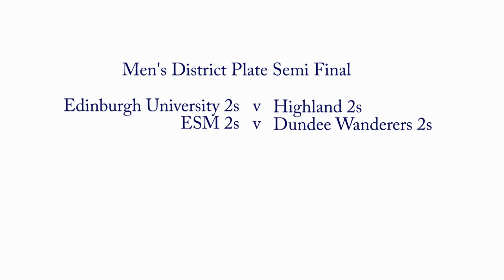Men's District Plate Semi Final Draw